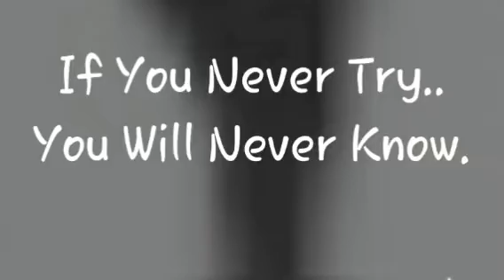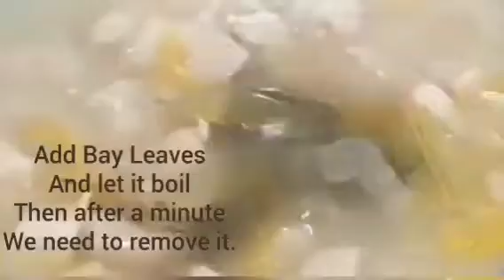Fresh Pancit Menu | Quarantine Simple Recipe